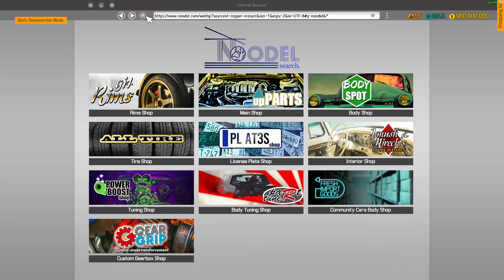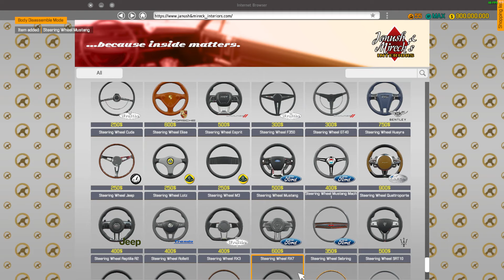Car Mechanic Simulator 2018 Ford Mustang 2x2 Fastback with V8 OHV WINDSOR part 2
"Build and expand your repair service empire in this incredibly detailed and highly realistic simulation game, where attention to car detail is astonishing. Find classic, unique cars in the new Barn Find module and Junkyard module. You can even add your self-made car in the Car Editor." steam